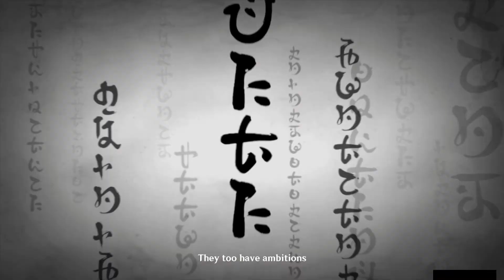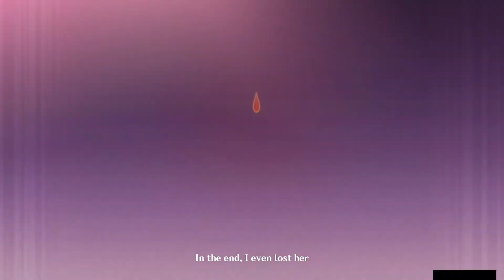The end of Signora and the beginning of Raiden? - Archon Quest Inazuma II Part 8 - Cutscenes